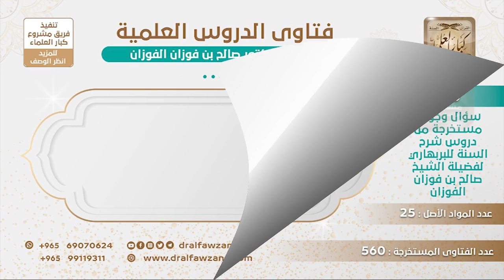[446 -560] هل يجوز تسمية الولد باسم (عبد الله بن عمر) ومناداته يا ابن عمر؟ - الشيخ صالح الفوزان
-"السؤال: رزقت بابن وسميته باسم الصحابي الجليل عبد الله بن عمر رضي الله تعالى عنهما، لأنني أحبه لمكانته في السنة، وفي بعض الأحيان، أدعو ابني هذا بقولي له: ابن عمر بدلا من عبد الله، فهل هذا الفعل صحيح؟
الجواب: {ادْعُوهُمْ لِآبَائِهِمْ} [الأحزاب: 5]، يقول الله جل وعلا {ادْعُوهُمْ لِآبَائِهِمْ} ادعه لأبيه ولا تنسبه إلى عمر، أما كونك تسميه عبد الله ما في مانع، أما أنك تقول ابن عمر وأنت ما أنت بعمر تنسبه إلى عمر بن الخطاب هذا لا يجوز.
للاشتراك في قناة الشيخ صالح الفوزان
سؤال وجواب من شرح السنة للبربهاري ( 560 ) مقطع

للاستفسار والإقتراحات والدعم
رئيس الفريق
لمشروع كبار العلماء